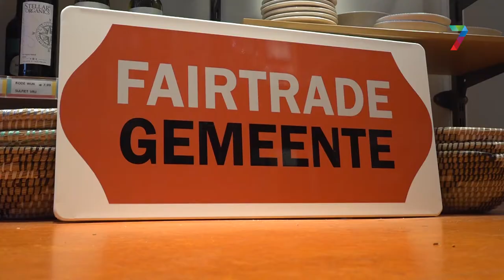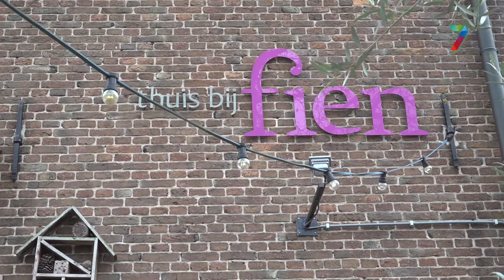Wijchen is officieel Fairtrade gemeente